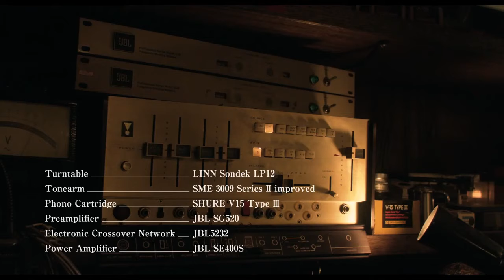映画「ジャズ喫茶ベイシー Swiftyの譚詩（Ballad）」予告編（出演：菅原正二 ）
岩手県一関市にあるジャズ喫茶“ベイシー”のマスター、菅原正二の素顔に迫ったドキュメンタリー。店を構えて50年。“世界一のサウンドが聴ける聖地”として、世界中から客を集めるようになった菅原の音に対するこだわりと、ジャズなその生き様を炙り出す。監督を務めたのは、バーのオーナーであり、クリエイターでもある星野哲也。本作が初監督となる。

監督：星野哲也
出演：菅原正二
劇場公開日：2020/9/18

(C)「ジャズ喫茶ベイシー」フィルムパートナーズ